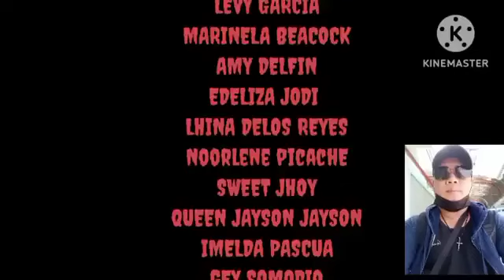Full story(ADOLPO) BAGSIK NG ISANG ANTINGERO KONTRA ANG MALAKAS NA MANLALASON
Bangis ng antingero laban sa mga aswang at manlalason,gamit ang kakayahan ni adolpo napayay nito ang Isang malakas na manlalason